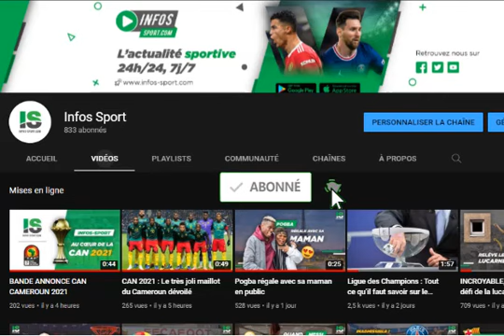CAN 2021 : Présentation de Zimbabwe